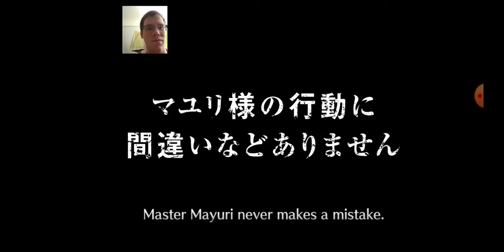5 Star Summons Ticket Bleach Brave Souls